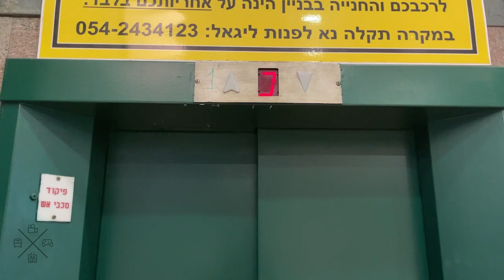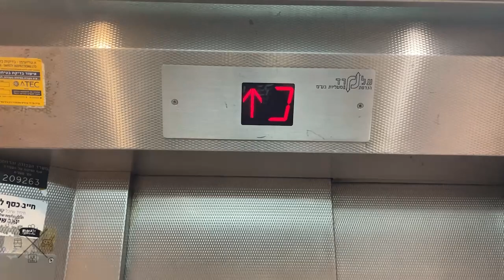Teev (mb. Al-Red) traction elevator @ Big Business, Rishon LeZion, Israel.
---Elevator---
Brand: Teev
Modernizer: Al-Red
Type: Traction
Capacity: 750kg / 10 Persons